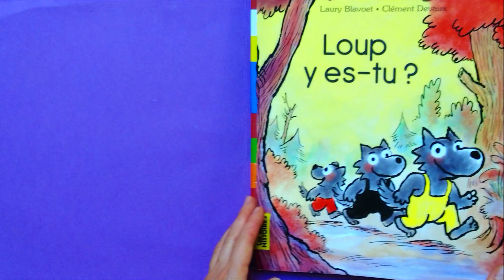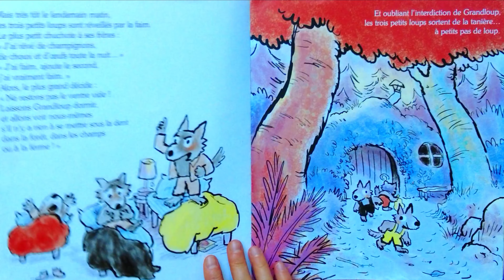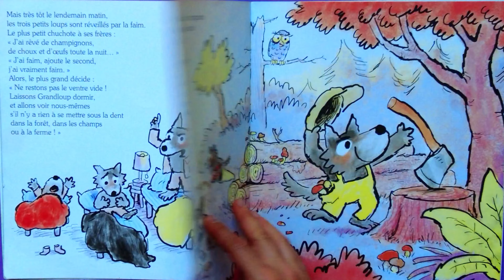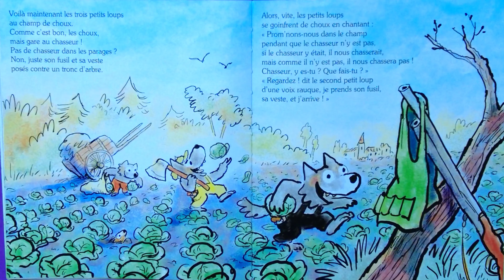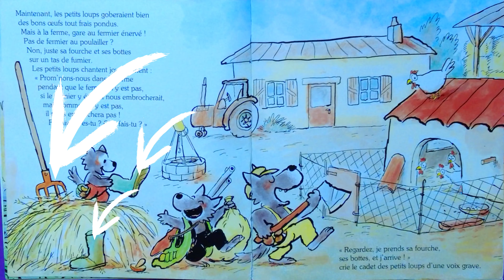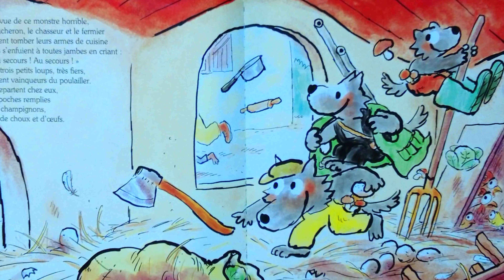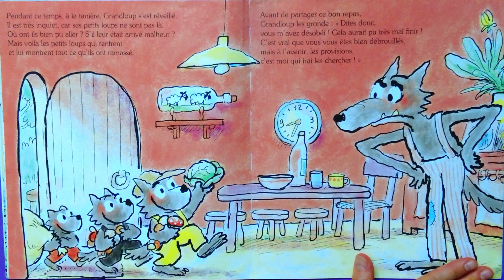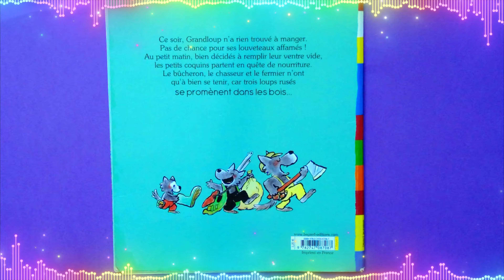loup y es tu ? Lecture animée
La maitresse vous raconte par une lecture expressive un incontournable de la littérature jeunesse qui convient aussi bien aux plus jeunes pour son histoire facilement accessible qu'aux plus âgés pour les performances de mise en voix qu'elle permet. Auteur Laury Blavoet, illustré par Clément Devaux aux éditions Les belles histoires.
A se procurer dans toutes les bonnes librairies ou sur internet

Merci de nous soutenir pour la création des vidéos en vous abonnant

 Merci de Liker, de partager et à très vite !

La maitresse vous raconte par une lecture expressive un incontournable de la littérature jeunesse qui convient aussi bien aux plus jeunes pour son histoire facilement accessible qu'aux plus âgés pour les performances de mise en voix qu'elle permet.

Histoire  racontée par la maîtresse vidéo " loup y es-tu ? Lecture animée "

nos shorts :
😮 Lecture animée Simon - Non pas le pot !😮 💩Lecture animée Simon - Caca boudin💩 Lecture animée Simon Non pas dodo ! Lecture animée Non Cornebidouille, pas mon doudou ! La sorcière qui rapetissait les enfants Lecture animée